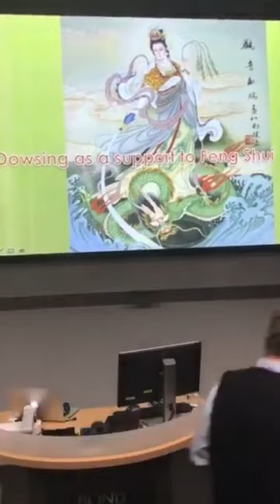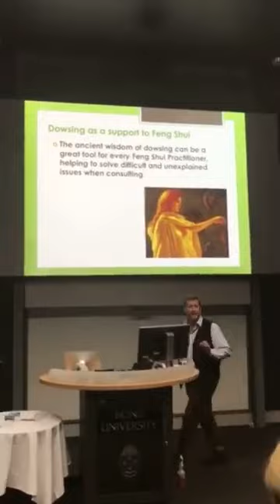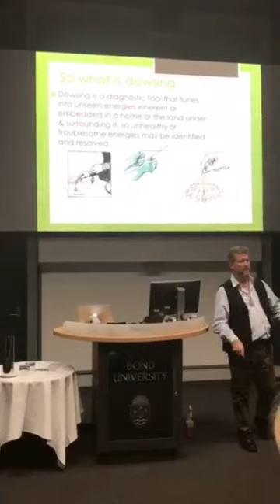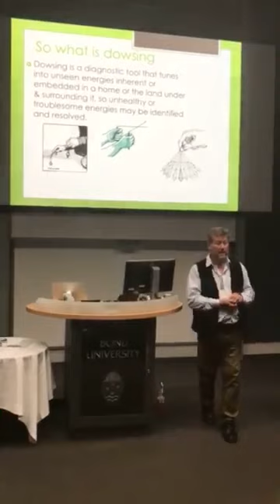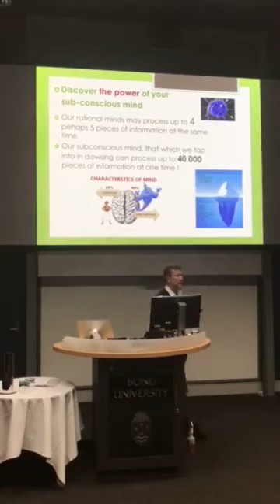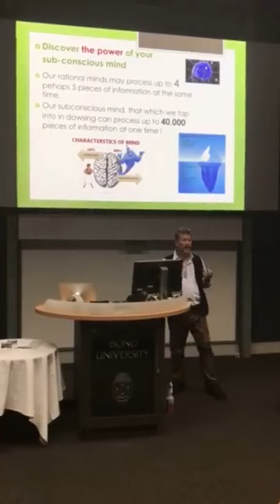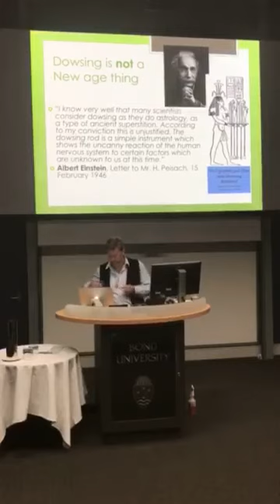Dowsing lecture in Qld Anthony Ashworth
Here is a part of my presentation on Dowsing to the AFSC Association of Feng Shui Consultants. Have you ever tried to dowse, with either rods or pendulum?